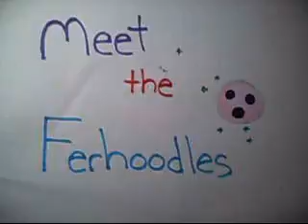Meet the Ferhoodles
The Ferhoodles of Ferhoodleville are here to welcome you with their Ferhoodling ways.